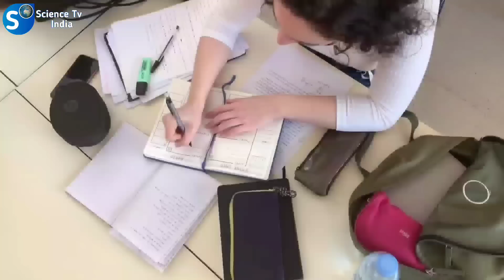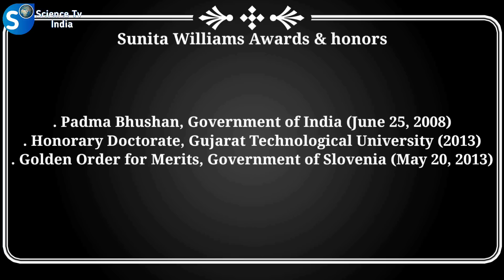सुनीता विलियम्स अंतरिक्ष में जाने वाली दूसरी महिला | Astronaut Sunita Williams Life Story in Hindi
सुनीता विलियम्स अंतरिक्ष में जाने वाली दूसरी महिला | Astronaut Sunita Williams biography in Hindi

दोस्तों आज के इस एपिसोड में हमने भारतीय मूल की अंतरिक्ष में जाने वाली दूसरी महिला सुनीता विलियम्स के जीवन से जुड़ी कहानी का जिक्र किया है जिसमें हमने सुनीता विलियम्स का जीवन, सफलता और अंतरिक्ष के सफर से जुड़े किस्से बताए है तो ये वीडियो काफी ज्यादा Knowledgeable और Intresting होने वाला है तो इसे आखिर तक जरूर देखिएगा

Video clips credit:- Pixabay, Pixels Videos, Nasa, gung ho vids